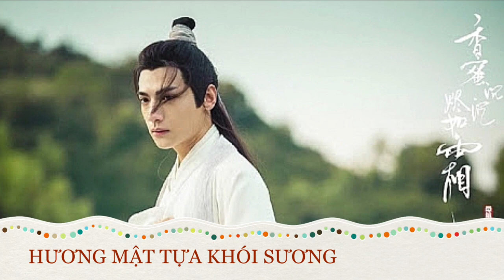20 Bộ Phim Hay Nhất Của La Vân Hi - Luo Yunxi (Review)